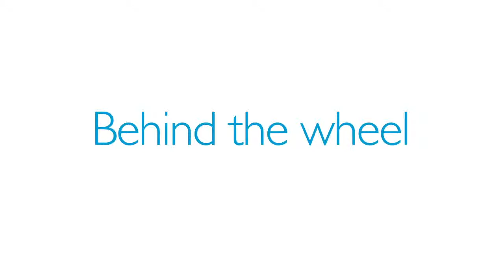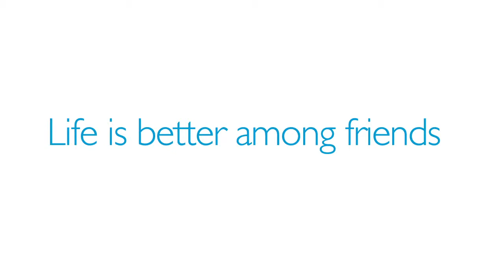Let the Good Times Roll - Racing - Lombard 2015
Residents of Friendship Village visit the Go-Kart track in Lombard, IL